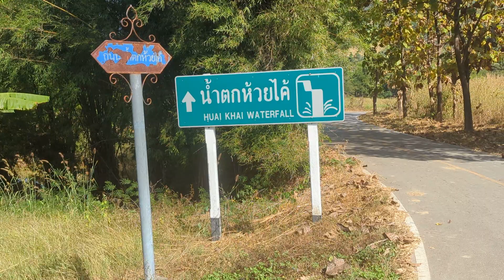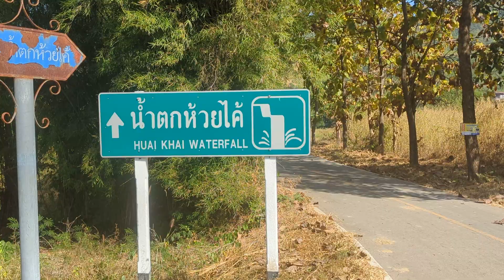Kev Los Bangkok Los Mus Vib Nais. Peb Lub Tsheb Kub Kub, Los Nres Tom Kev. 12/08/2023.